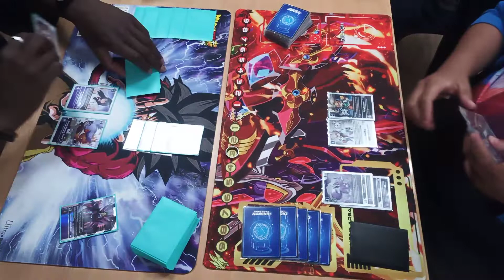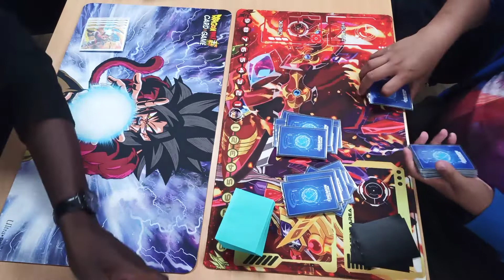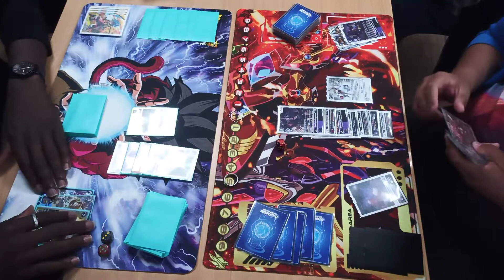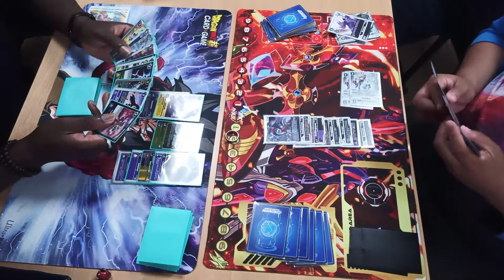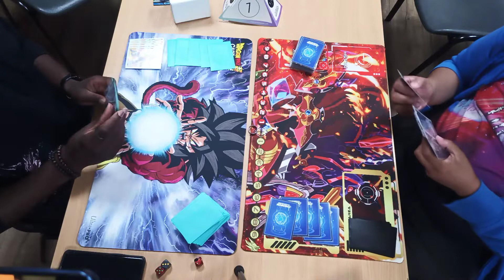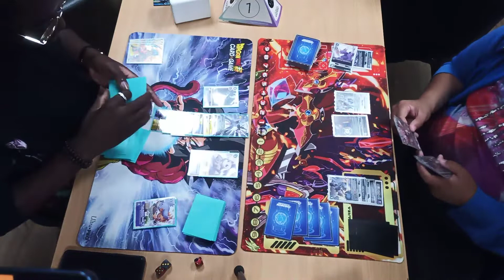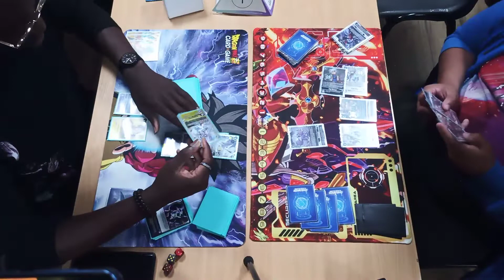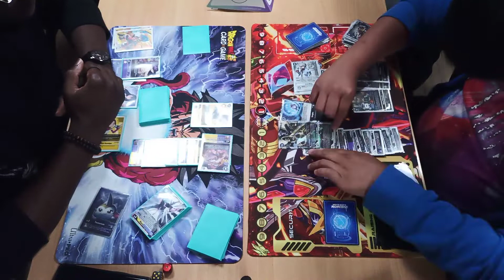Digimon Locals! BT9 | Mastemon VS Alphamon | Gamers World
BT9 X Record Gamers World Locals
Durag Saiyan (Mastemon) VS Renz Xillia (Alphamon)
Go follow these guys on YT!